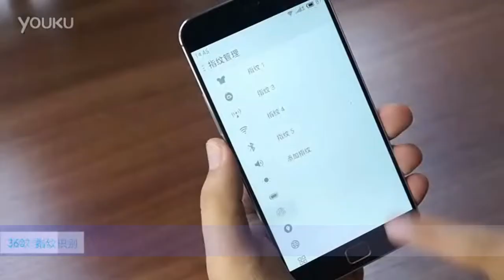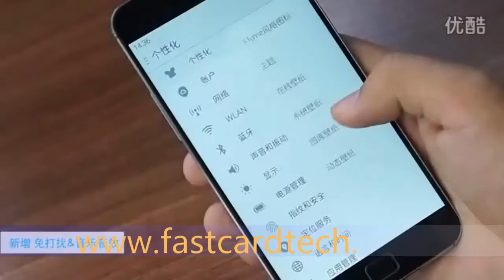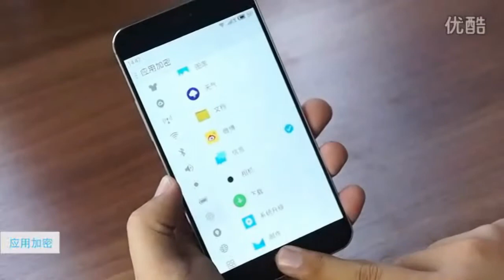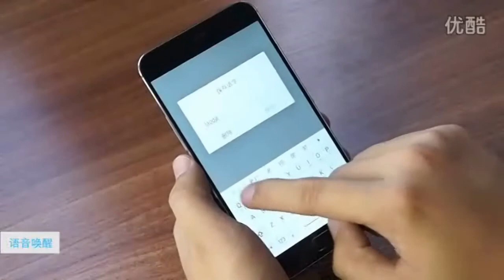MEIZU MX4 Pro Hands On Review